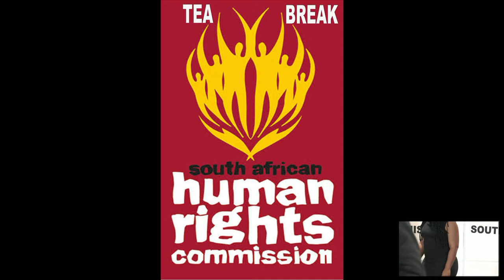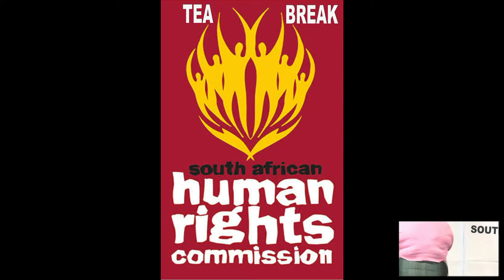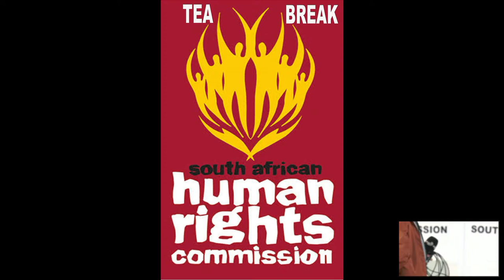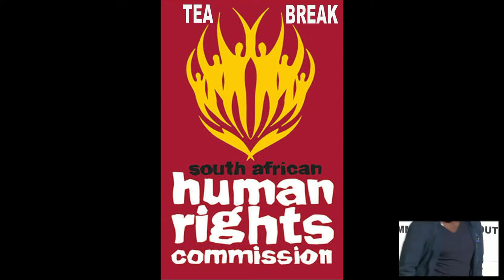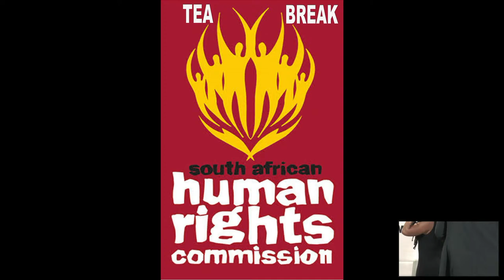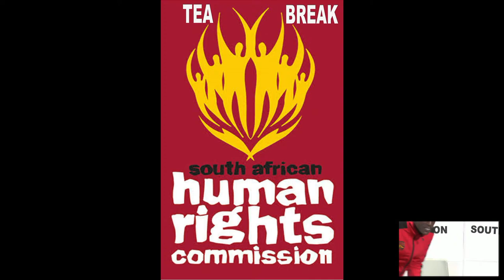INQUIRY INTO RACIAL DISCRIMINATION OR DISCRIMINATION IN ADVERTISING - GAUTENG OFFICE